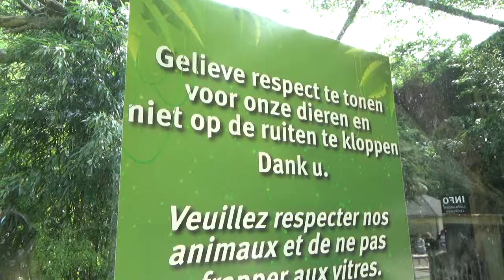Bellewaerde, training Amourluipaarden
In Bellewaerde kan je onder meer genieten van de Amourluipaarden. Maar wist je ook dat je hun (medische) training kan bijwonen in het park? Wij nemen alvast samen met jullie een kijkje naar een stukje van de ontmoetingen met Zyra en Kitan... :)